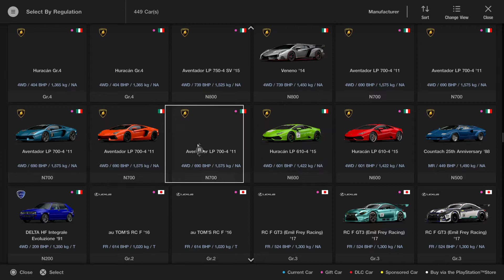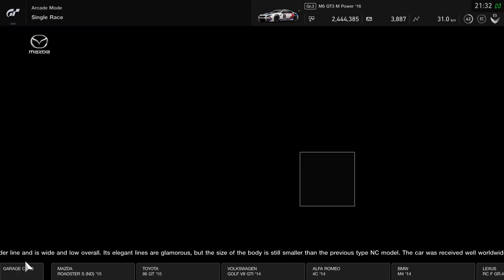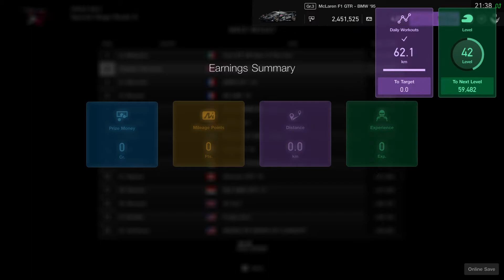Gran Turismo™SPORT PS4 Pro McLaren F1 V12